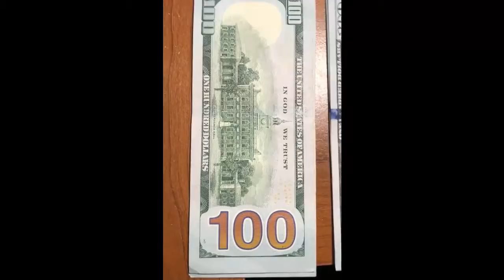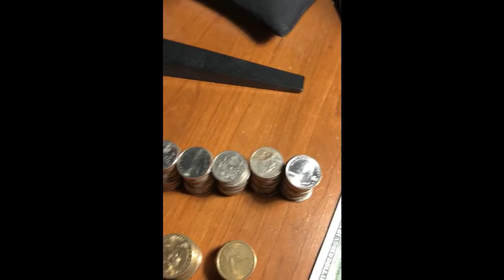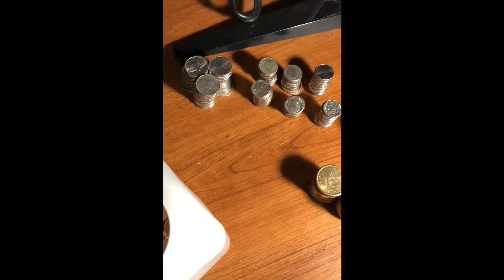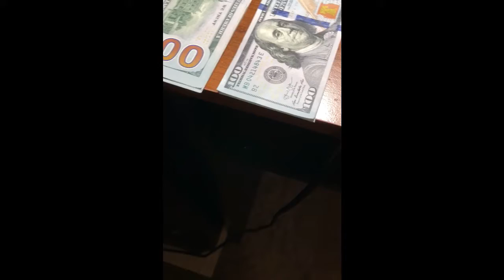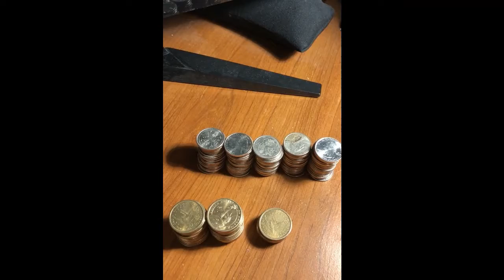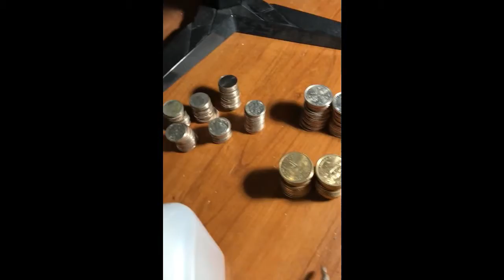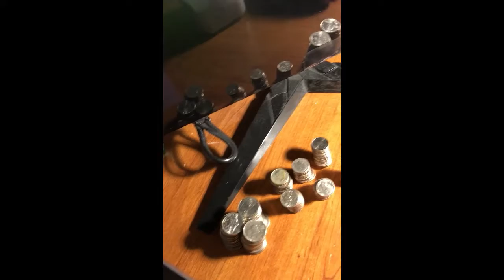Xov xwm qhia nyiaj rau hmoob nplog hu tsheb plig 12 8 2020